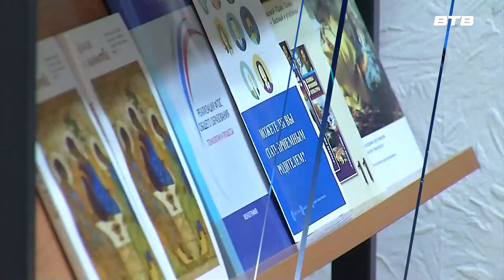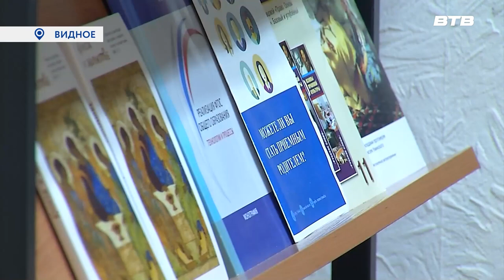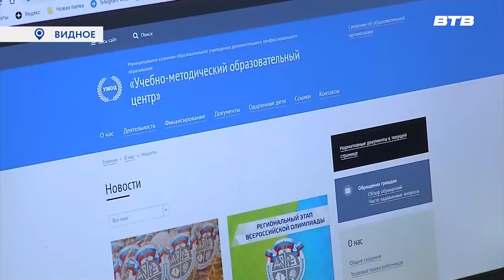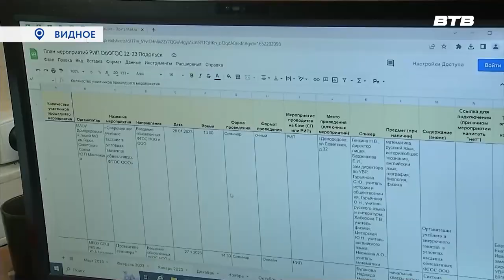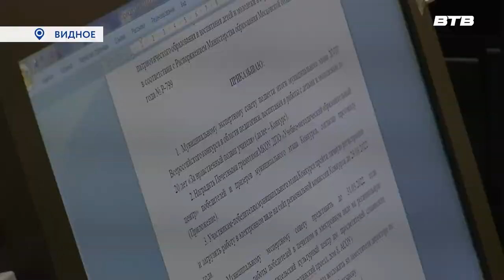Новости телеканала Видное-ТВ (28.02.23 - вторник)